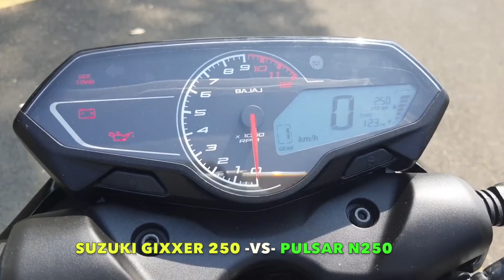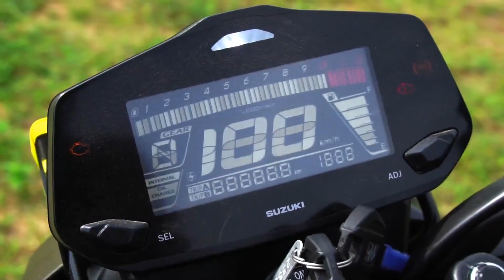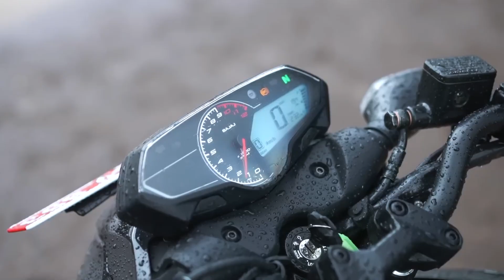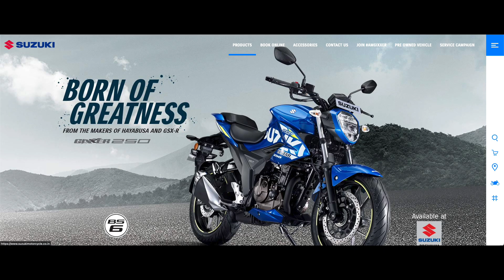Pulsar N250 -VS- Suzuki Gixxer 250 ¿Cuál es Mejor?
En este video te presentamos una comparación entre la poderosa Suzuki Gixxer 250 y la nueva Bajaj Pulsar N250, resaltando detalles como el precio de la Gixxer 250, precio de la Pulsar N250, Ficha técnica de la Suzuki Gixxer 250, Ficha Técnica de la Bajaj Pulsar N250, Top speed Gixxer 250, Top Speed Pulsar N250, Precio Pulsar N250, Precio Suzuki Gixxer 250.

★ Aquí tienes la información original:

Nuestro contenido es Informativo y se apoya en otros videos de Youtube, siempre respetando las normas de la Plataforma y con el objetivo de brindar una información precisa sobre los lanzamientos de nuevas motocicletas, aportando valor a la comunidad de motociclistas en todo el mundo. En los siguientes enlaces encontraras los videos y el contenido original, Un fuerte abrazo y Buenas Rutas.